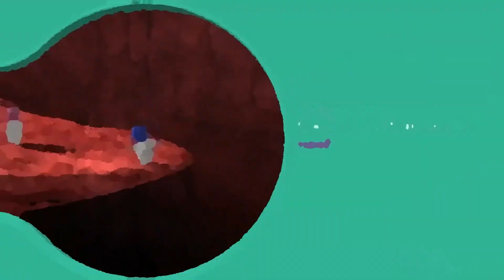NICK JR. BUMPERS Compilation ART